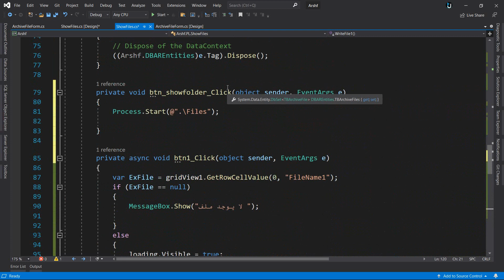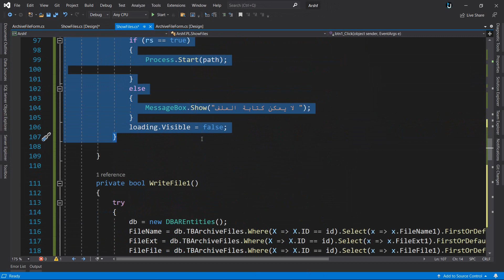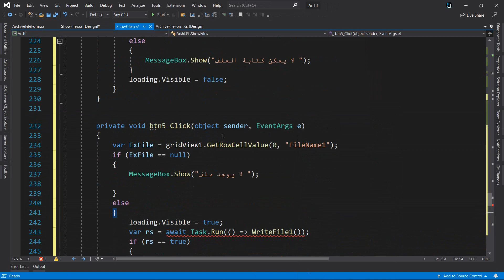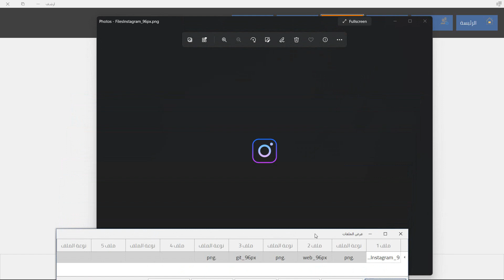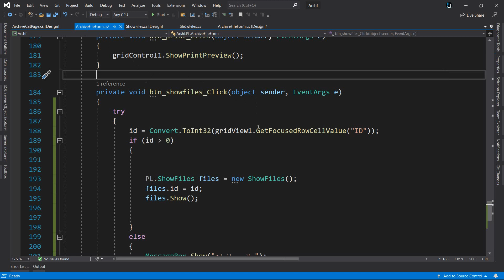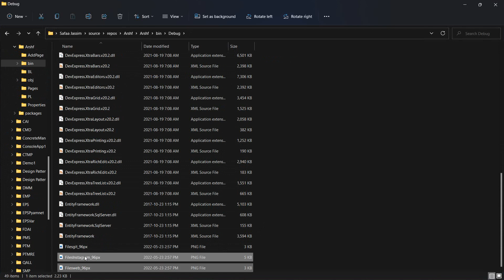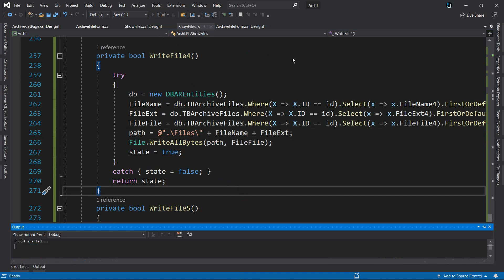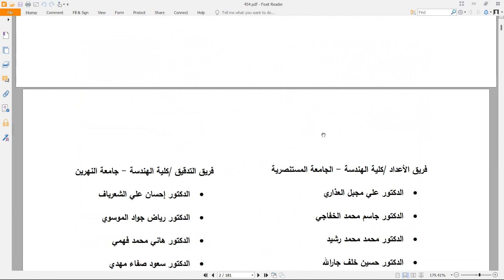39. برنامج الارشفة الالكترونية | اكمال عملية تحميل الملفات